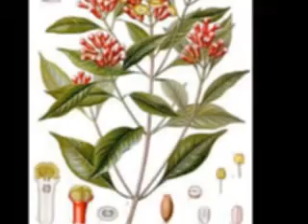Tom Aries [Diabetes] futur Prabowo Subianto and "clickbank.com"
Enjoy yours coffee with my Virtual Coffee shop at "Solfater Coffee"
==FDA==WHO

Makanan Sehat
==FDA==WHO

"masih orang biasa":Robinson Panjaitan/Robinto Naibaho/Rocky Suherman/Ronnie Sianturi/Rony Rodrigues Siahaan/Rosaianti Nora/Rosdiana Situmorang/Rosmaliah Sabilar Rasyad/Rostime Hermayerni Simanullang/Rotua Immanuel/Roy Busanta Pinem/Rudi Bonar Simbolon/Rugun Simanjuntak/Rumah Etawaku Ihsanuddin Sinaga/Rumanti Nababan/Ruth Marlyn Grace Sidabutar/Sa'adi Syam/Sadar Rajagukguk Radja/Sahira Gisella/Sakura Florist/Salomo Simorangkir/Sam Theo/Samsiah Fahri Iwan (Muhammad Fahri Raya)/Samy Stefanus/Sandro Tobing/Sangti Nababan/Santy Rambe/Saputra Handri/Saragi Sahat/Sisvika Vee/Sitorus Arnold/Solfater Jakarta/Sonang Paruhuran Sinaga/Sondang Sitohang/Sondang Sitorus/Sondang Situngkir/Sri Mardiana/Stefhany Huang/Sukses Sinulingga/Sumanto Sukasto/Surya Ningsih Manullang/Susi Krismyanti/Syahriza Siregar/Tasya Gitaputri Pranoto/Tetty Aritonang/Thamrin Moeid/Theresia Kurniawan/Theresia Nababan/Thetjhee Hwe Ahuiko/Thio Helena Thelsa Simarmata (Boru Siappudan Parhuta-huta)/Thomson Siagian/Thurneysen Simanjuntak/Tianur Sitanggang/Tience Pakpahan/Tika Putri/Timothy Marbun/Tiurida Simanjuntak/Togar Siboro/Togi Robert Hutabarat/Tommi Hulu (Tommi Hulu)/Tomy St/Tonggo Uli Yusmaniar Manurung/Tonny Situmeang/Tri Nova/Tuahman Purba/Tunggul Simanjuntak/Tupperware Shop/Ulan Sari/Unggul Sitorus/Usi Iman/Venny Chan/Vera Panjaitan/Verawaty Panjaitan/Veronica Lin/Vici Simatupang/Victor Panjaitan/Viktor Freddy Siagian/Viky Sianipar Satu/Vitrya Lovina/Wcy Lee/Wen Lie/Wenny Silaen/Wesly Napitupulu/Widoyo Lie/Wilfred Silitonga/Willem Barus/Willem Giovanni Hedona Barus/William Koesoema/Windra Tembok Wisesa/Winny Chen/Wo She AGus/Wu Chen Ling/Yan Pieter David/Yanti Fitri Sinaga/Yanti Manizz/Yau Tsen 森友贵/Yenita Haryanti/Yobta Tarigan/Yonathan Aditya/Yones Hoffman/Yuda Panjaitan/Yudistira Saputra/Yuli Yani Kusuma/Yuliastri Wulandari/Yuni Lin/Yusniati Elvira/Yuswardy Fatah

"marga-marga  batak di Indonesia":Mismis/Saruksuk/Sipahutar/Aritonang/Hasugian/Muham/Sarumpaet/Sipanggang/Aruan/Hulu/Munthe/Selangit/Sipangkar/Babiat/Hutabagas/Gaja/Maha/Ramu/Simatupang/Ganagana/Maharaja/Rangkuti/Simbolon/Garamata/Malau/Rea/Simorangkir/Gea/Maliam/Ritonga/Sinabariba/Gerneng/Manalu/Rumahorbo/Sinabalok/Gersang/Manihuruk/Rumapea/Sinabutar/Ginting/Manik/Rumasingap/Sinaga/Girsang/Mano/Rumasondi/Sinambela/Gorat/Manullang/Sabab/Sinamo/Gulo/Manurung/Sagala/Singarimbun/Gultom/Marbun/Saing/Sinubulan/Gurning/Marpaung/Sambo/Sinuhaji/Gurupatih/Martumpu/Samosir/Sinulaki/Gurusinga/Masaro/Samusra/Sinulingga/Habeahan/Matanari/Sapa/Sinukaban/Halihi/Matondang/Sapiam/Sinukapar/Harahap/Matung/Saraan/Sinupayung